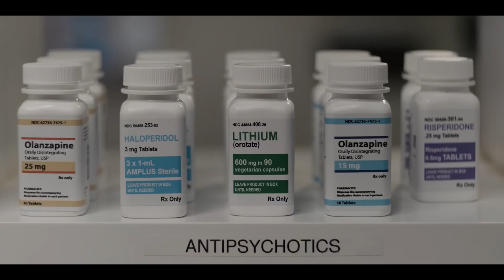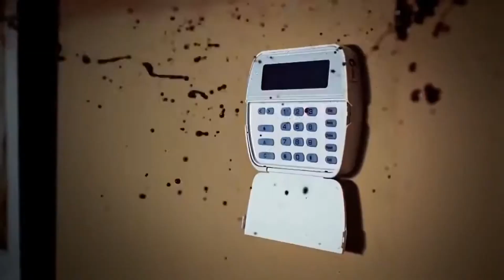12 Shows That Deserve A Second Chance